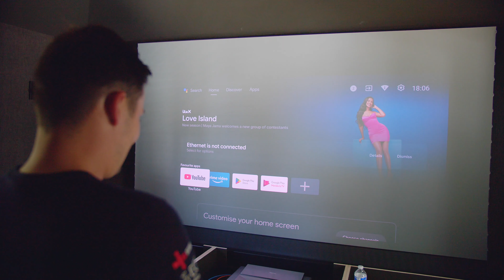Sussex Smart Home Showcase! - With Cobalt Electrical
We've been down in Sussex recently to work on this incredible new smart home project with local AOS PARTNERS Cobalt Electrical.

This video is an quick tour and overview of the work carried out on the project and a quick look at the plant room install and commission.

The smart home is now finished and furnished so we will be back down in the future for a full case study which is going to be incredible!